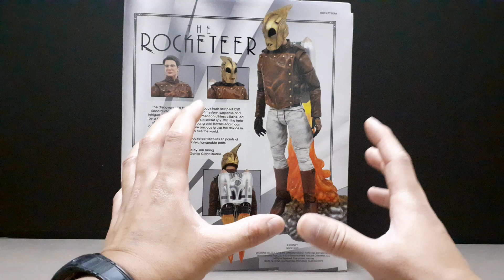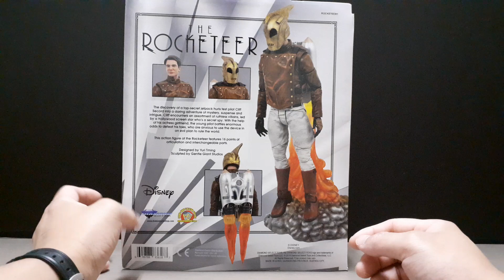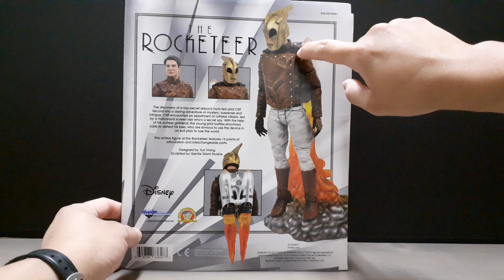Diamond Select Toys - the Rocketeer 7" action figure / 火箭人 玩具開箱